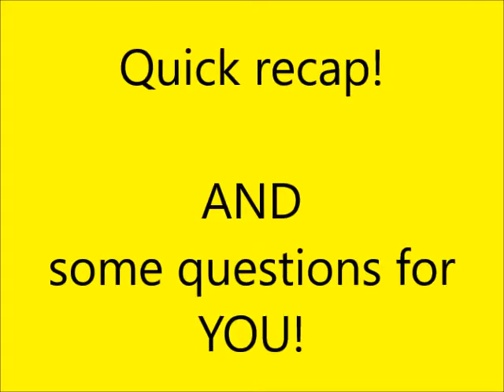QUESTIONS! Stephen Shepherd Update Video July 22, 2016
Hello, Internet! I am about to go on a vacation, so I want to hear your thoughts. Also, I have put out a lot of videos recently that I think you'll enjoy! :)

Love you all! Keep on keepin' on! :)
-Stephen Shepherd